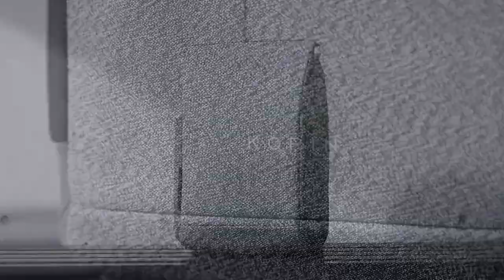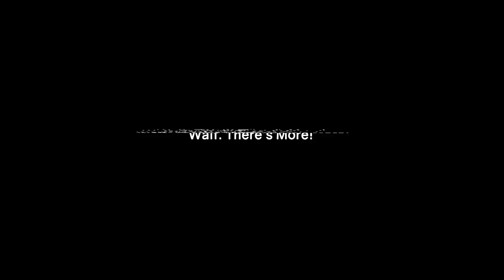日本限定色あり。マグネットでパチッと開閉。防刃盗難防止バッグ「SNAPPACK」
・マグネットで開閉するKORIN新作が日本デビュー！高機能・防刃・盗難対策済。出張や旅行で安心。
・海外のクラウドファンディングで$414,701の支援があった人気商品に日本限定色を追加しました
・スリングバッグも同時出品。リュック同様、高機能・防刃・盗難対策済の高機能。